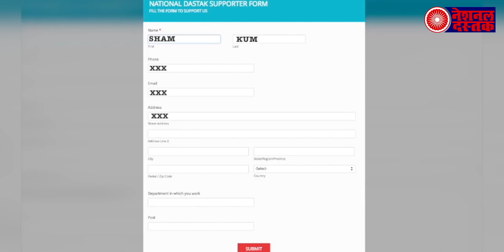भाजपा मंत्री बोले चुनाव जीतने के लिए बाँट दिए है पैसे ! चुनाव आयोग किया यह